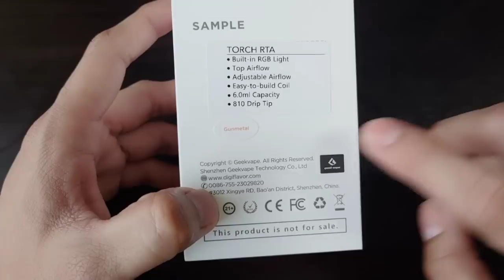DIGIFLAVOR | TORCH RTA (W/LED LIGHTS)